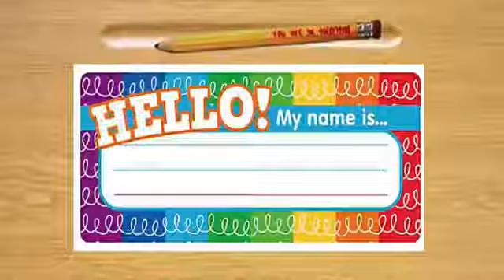8.18.19 Hello, My Name Is... Pastor Candace Fowler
Names are very important. We make reservations with our name, we identify ourselves by our name, and others call us by our name. However, what happens when the Teacher calls our name?